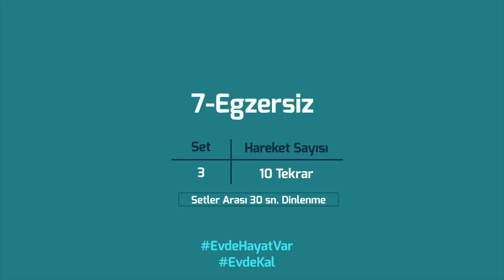EvdeSBspor | 7. Hafta Spor Egzersizi